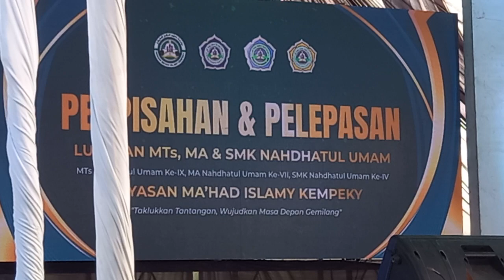Qoriah santri Kempek Cirebon | Pelepasan dan Perpisahan siswa MTs, MA, dan SMK Nahdhatul Umam Kempek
Muafatul Afiyah, santri pondok pesantren Kempek dengan merdu membacakan ayat suci Al Qur'an sebagai pembuka acara Pelepasan dan Perpisahan siswa MTs, MA, dan SMK Nahdhatul Umam Kempek, Cirebon.